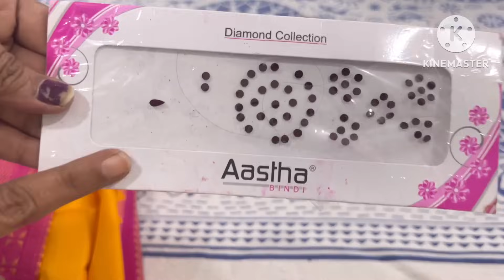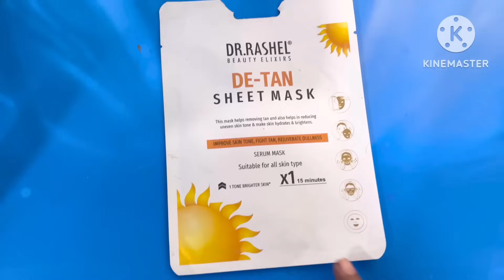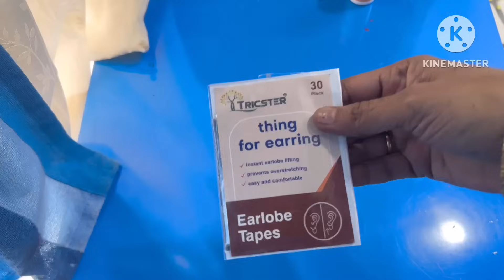ఆడవాళ్ళు పడే చిన్న చిన్నసమస్యలకు చెక్ పెట్టే వీడియో॥చిన్న ప్రొడక్ట్స్ తో పెద్దప్రయోజనం amazing hacks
Camisole for women

Ear lobes..

Fairness facial mask

Anti lice cream

@ sirivennelahomeworld

Radhakrishna woodenframe

Panchagavya diyas..

108Lotus seeds for ashtottaram

108Chittigajulu for ashtottaram

Ammavari kasulaperu

Artificialgarlands

Bamboo kitchentowels

Natural transparentsoapbase

Plastic container

Siliconeroti mat

WD -40Multipurposecleanining

Citrus juicer

Cast-iron traditionalkumpati

2 in 1 cleaning brush

36 grid jewelry organizer

Face serum

Facialrazor

Earlobe tape

Carpet brush